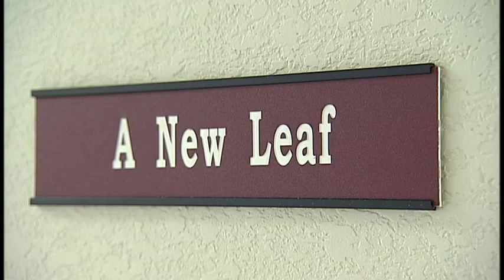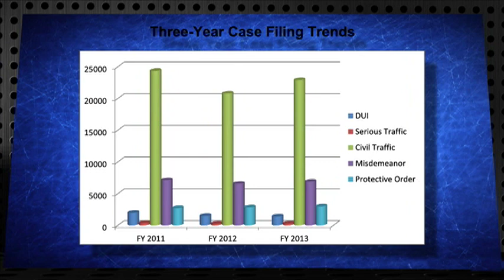Glendale City Court Cost Saving Programs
Glendale Councilmember Manny Martinez of the Cholla District takes us inside Glendale City Court in his new edition of the TV show "Glendale Today."  Councilmember Martinez's guest is Judge Elizabeth Finn, who serves as Presiding Judge for the City Court and has 35 years of experience on the bench.  Among the topics discussed: the Court's history, the number and various kinds of civil and criminal cases heard, security, use of language interpreters, warrants, grants and easy ways for citizens to pay traffic tickets and other court fines online.
Martinez goes along with Judge Finn inside the courtroom for a look at the specialty court services, such as Mental Health Court, Domestic Violence Treatment Court and DUI Review Court. These innovative programs have resulted in cost savings and offer citizens unique ways to handle legal issues. Judge Finn also discusses the prevalence of domestic violence and provides residents resources on where to go for help.